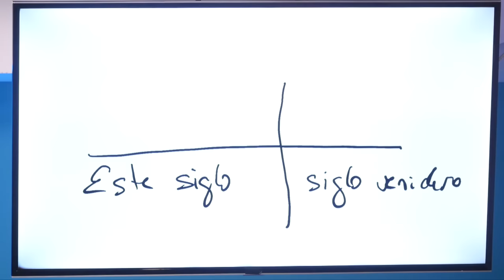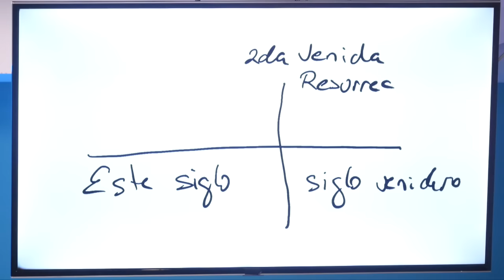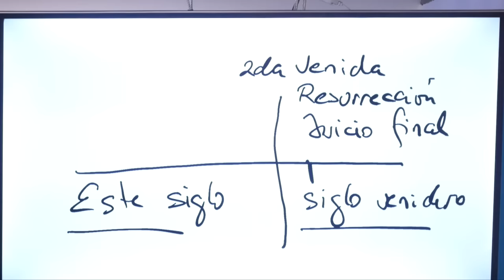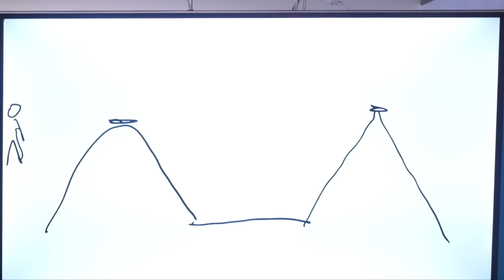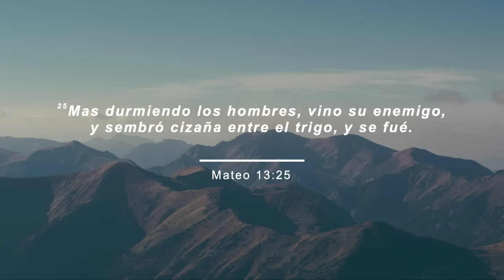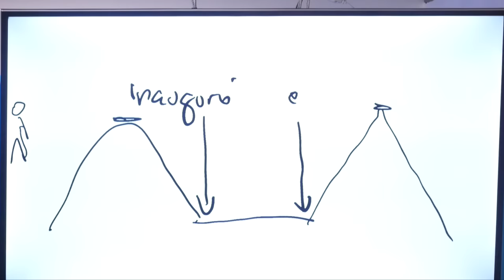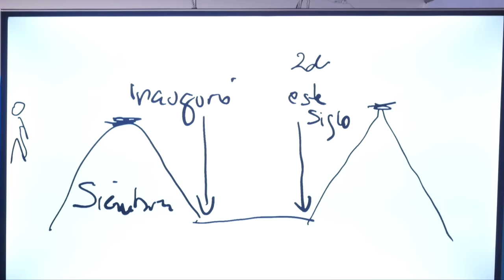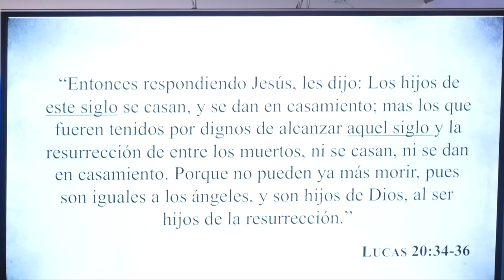Clase de Escatología #1 | Ps. Sugel Michelén